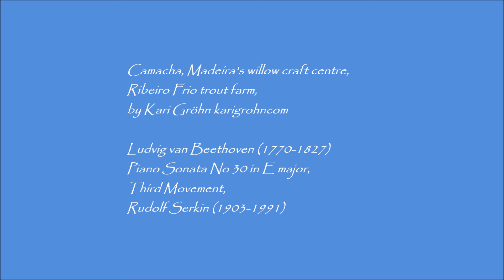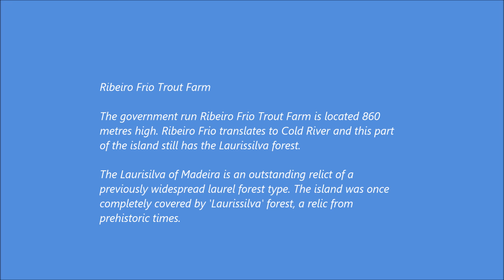Camacha, Madeira's willow craft centre, Ribeiro Frio trout farm, Kari Gröhn karigrohncom, Beethoven,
Camacha, Madeira's willow craft centre, Ribeiro Frio trout farm, by Kari Gröhn karigrohncom, Ludvig van Beethoven (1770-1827)
Piano Sonata No 30 in E major, Third Movement, Rudolf Serkin (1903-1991), Ribeiro Frio Trout Farm, The government run Ribeiro Frio Trout Farm is located 860 metres high. Ribeiro Frio translates to Cold River, and this part of the island still has the Laurissilva forest. The Laurisilva of Madeira is an outstanding relict of a
previously widespread laurel forest type. The island was once
completely covered by 'Laurissilva' forest, a relic from prehistoric times. karigrohncom